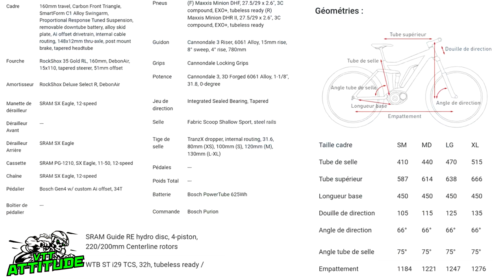BIKE CHECK ABONNE CANNONDALE MOTERRA 3 2020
Salut a tous , aujourd'hui on se retrouve pour le premier bike check spécial abonné . le VAE de Jean Louis , un beau cannodale moterra 3 2020.